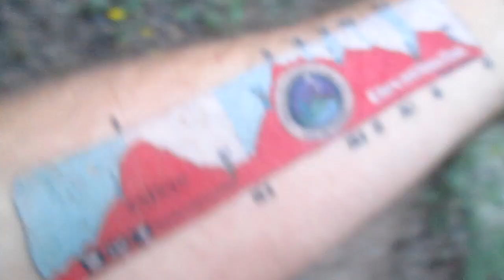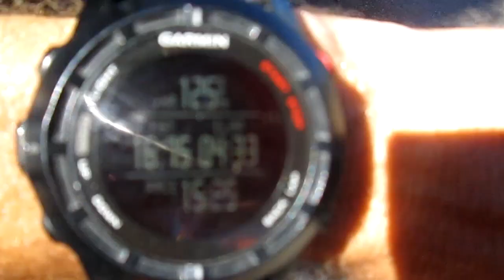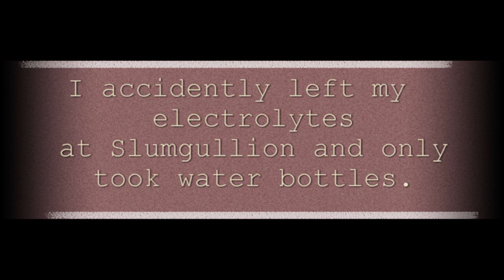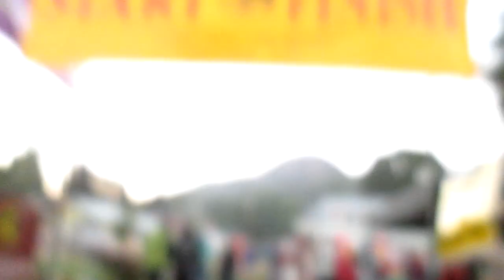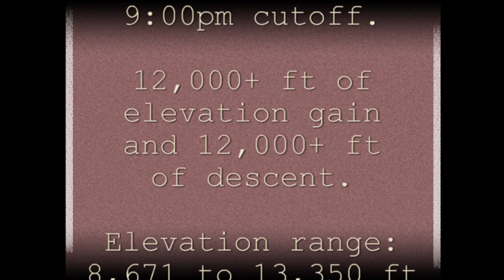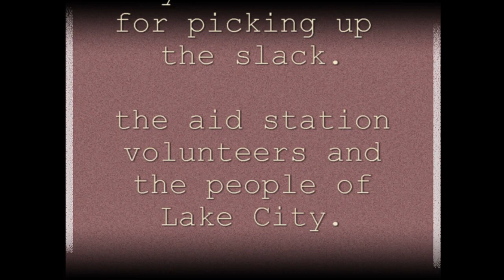San Juan Solstice 50 Mile Run - 2017 - SJS50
My run of the San Juan Solstice 50 or SJS50 on June 24th, 2017.
The experience was incredible, the views were epic and the aid station volunteers were the best I have seen yet.

Segment 1 - Alpine Gulch: From the town park, up Engineer Pass road for 2.7 miles. Water refill here, if you want. Left and S up Alpine Gulch trail. Way up! Aid is five miles up, just below tree line. Seven creek crossings before East Alpine guarantee that you will get wet.  Please remember that the aid is not at the top of the climb! From aid, proceed up and SW to huge saddle. Turn hard right, NW, and go all the way up until the ridge flattens out somewhat. Traverse generally W until the obvious descent into Williams Creek. Don’t descend off the high ridge until you see the obvious trail. Emerge at aid #2, 15.7 miles, in the Williams Creek Campground on the Cinnamon Pass road. Cutoff at Williams is 10AM.

Segment 2 - Carson: Go W up County Road 30 for 2.5 miles, turn S onto Wager Gulch jeep road, and go way up, 3.6 miles to aid #3, 22 miles, at just below Carson ghost town.  Cutoff at Carson is noon.

Segment 3 - The Divide: Head S up the jeep road to the Divide, turn hard E and then NE, and go for Coney Peak, along the Colorado Trail (CT). From here until mile 35, you’ll be on the CT. Along the Divide, stay left if ever in doubt. This segment is 9 miles long, so carry plenty of water and food. Be vigilant and watch those clouds. If it goes electric, get off the ridge! You may parallel the trail from the underside, either N or S, along this section, should the weather become untenable. Keep your eyes open for a left turn toward the yurt and aid at mile 31.

Segment 4 - Sawmill Park: Continue E along CT, which becomes a jeep road. Turn left (N) at Rambouillet Park (the first large intersection of jeep roads - mile 35) and, within about a mile, begin descending NE. Emerge on the Slumgullion Pass Hwy 149 road at mile 40. Aid station # 5 is here.  Cutoff at Slumgullion Aid Station is 6 PM.  You will cross the highway here and descend via a trail, NOT the pavement! Please watch for cars when crossing--the road is open to traffic.

Segment 5 - Vickers’  Ranch:  Run down a trail segment for one mile, then turn right (E and up) onto a trail going through BLM onto private land. NOTE: Please don’t train on this section, and please be REALLY courteous to people you might meet or cows that might chase you. This family usually does not let the public onto their land. We would like to maintain the great relationship that we have going with the Vickers.

This first hill in the Vickers is a doozy, heading up 1,700’ to 11,000’, so be ready for it! There's some bushwhacking, and you have to pay really close attention to the markers; if some are down, eaten, or trampled by cattle, then figure that the loop is cruising up NNE to just under the big rise you see, called Mesa Seco, at which point you’re heading N, connecting some trails, jeep tracks, and various amounts of bushwhacking, so that you end up at one of the highest pastures. Aid here at mile 46+. From this aid station turn left and merge with the Waterdog Trail. One mile down you'll turn right into the aspen trees, and now it’s a no-brainer but a quad burner ( steep and rocky)  down to town for 2 miles. When you emerge into the residential area, follow the markers to the 5th St pedestrian bridge, and use 5th Street to cross over Hwy 149 to Silver Street. Only two blocks back to the park!